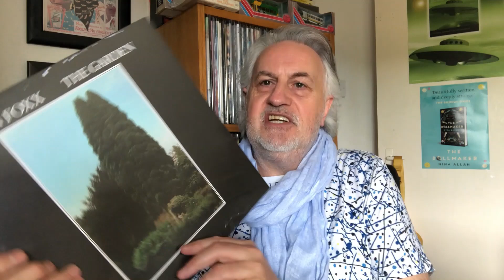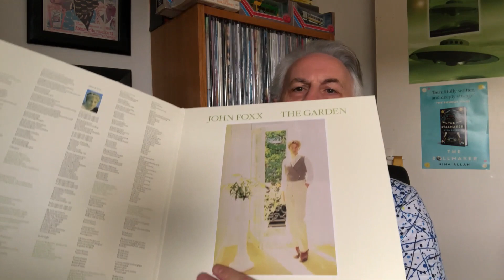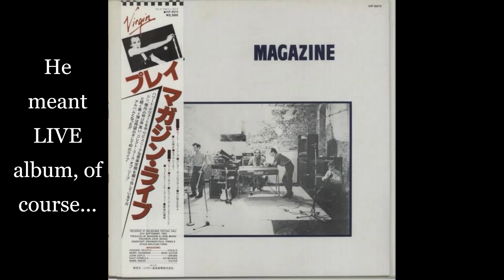JOHN FOXX: The Garden Green Vinyl Reissue Unboxing & News About John's Current Recording Project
The Outlaw Bookseller peels the shrink of one of his fave records and relates a recent personal encounter with John Foxx, revealing details of a forthcoming album, with references to Robin SImon and a Foxxian stroll around a Bath churchyard.